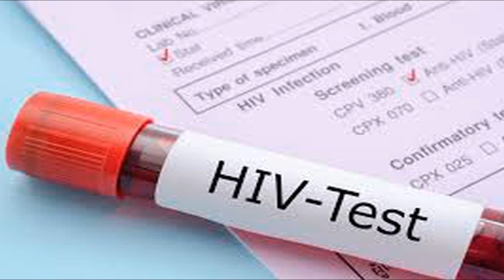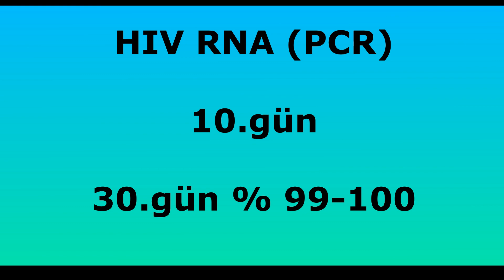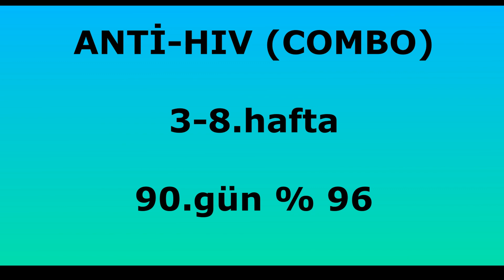HIV TESTLERİ NE ZAMAN YAPILMALI / KESİN SONUÇ SÜRESİ ?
HIV Testleri Ne Zaman Yapılmalı, Doğruluğu Ne ve Ne Zaman Kesin Sonuç Verir ? konulu videomuz.

hiv testleri ne zaman kesin sonuc verir,
hiv testleri ne zaman yapılmalı,
anti hiv testi ne zaman kesin sonuç verir ,
hiv testi kesin sonuç,
hiv testi hangisi,
hiv testi nasıl yapılıyor,
hiv testlerinin doğruluğu